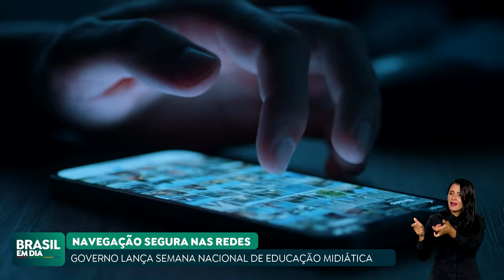GOVERNO LANÇA SEMANA NACIONAL DE EDUCAÇÃO MIDIÁTICA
Teve início a Semana Nacional de Educação Midiática, parceria entre a Secom, o Ministério da Educação e a Unesco Brasil. O evento debate a construção de um ambiente digital mais seguro.